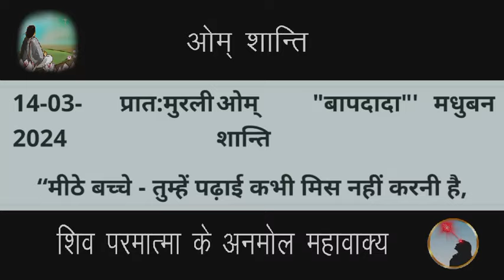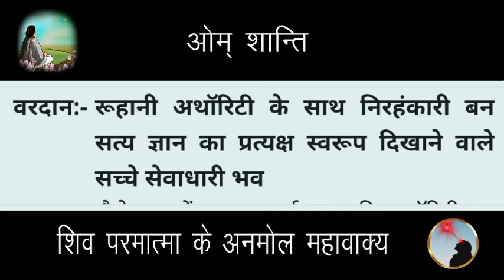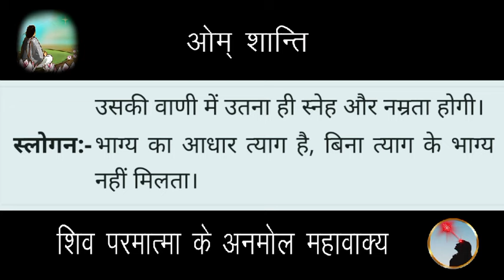14 March 2024 Aaj ki murli/Aaj ki Murli | आज की मुरली | 14-03-2024 | daily murli | today murali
14 March 2024 Aaj ki murli/Aaj ki Murli | आज की मुरली | 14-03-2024 | daily murli | today murali | aaj ki murali

Songs:-
पतित पावन शिव बाबा...

Contents Covered :
 1. ruhani murali
 2. aaj ki murli
 3. आज की मुरली
 4. aaj ki murali
 5. daily murli
 6. subah ki murli
 7. om shanti aaj ki murali
 8. aaj ki murali om shanti
 9. murali
10. om shanti murli
11. aaj ki murli brahma kumaris
12. murli today
13. aaj ka murli
14. bk murli today
15. murali aaj ki
16. om shanti murali
17. aaj ka murali
18. aaj ki murali madhuban
19. om shanti song
 20. murli today b k
 21.aaj ki murali sunaeye
 22. aaj ki murli madhuban se
 23. brahmakumari murli
 24. aj ki murli
 25. murali murali
 26. murli aaj ki
 27. today murli
 28. ओम शांति मुरली
 29. aaj ki murli shiv baba
 30. baba ki murli
 31. bk murli
 32. bk murli today in hindi
 33. gyanmoti aaj ki murli
 34. madhuban ki murli
 35. murli bk today
 36. murli shiv baba today
 37. om shanti aaj ki murli
38. shiv baba murli
39. aaj ki murli bk sharda didi
40. आज के मुरली
41. aaj ki murali vijay bhai
42. आज का मुरली
43. aaj ki murli om shanti
44. aaj ki murli usha didi
45. ajj ki murali
46. bk hindi murli today
47. aj ki murali
48. murali brahmakumari today
49. murali today
50. murli today hindi
51. om shanti murli today
52. aaj ki murali
53. 14 march ki murali
54. brahmakumaris murli today
55. short murli points
56. Short murli today
57. Today murli class
58. murli 14 march 2024